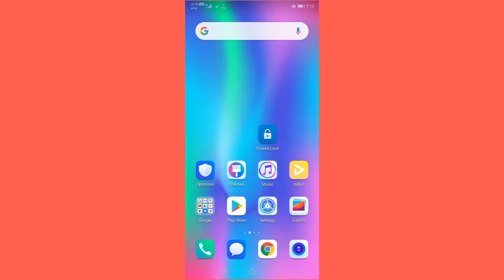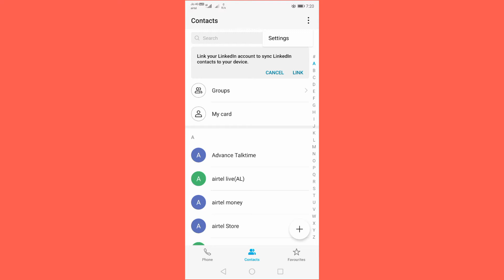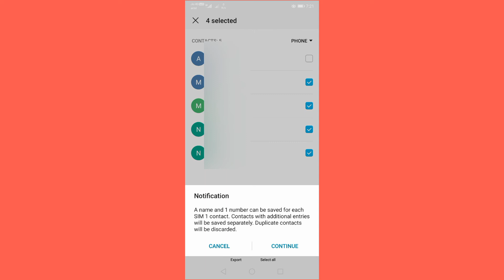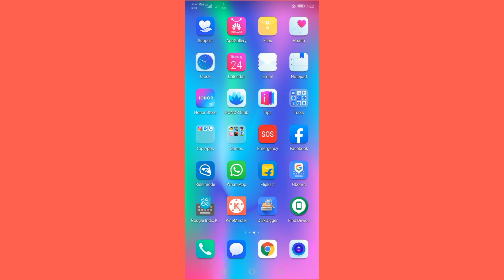phone ka number sim me kaise copy kare | Milan Yadav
hay what's up gays welcome back to back my YouTube channel so gaye iss video me hamne aapko bataya hai ki aap phone ka number sim me kaise save kare I hope ye video aapko pasand aayi hogi